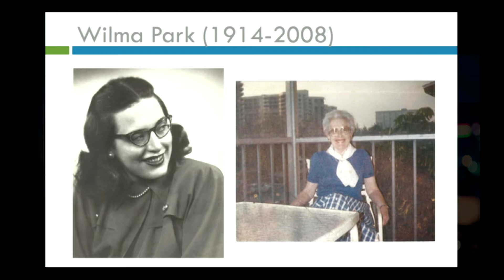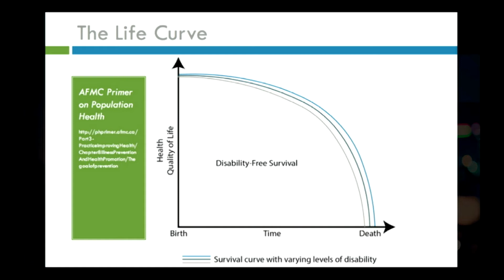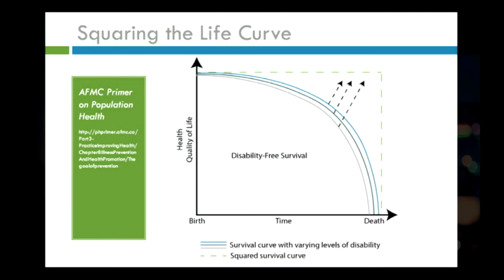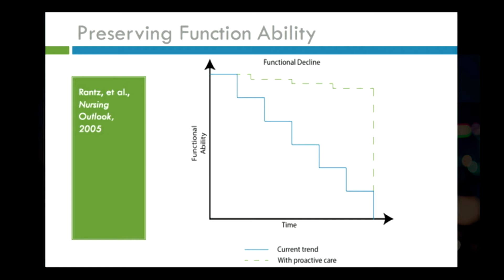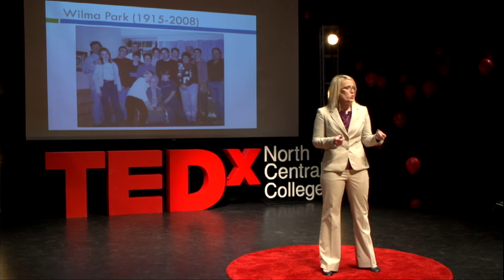Redefining our Expectations of Aging | Ann Fisher-Jackson | TEDxNorthCentralCollege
How might we use a preventative model of care to drastically improve the quality of life in our later years?

Director of Marketing, Keystone IT